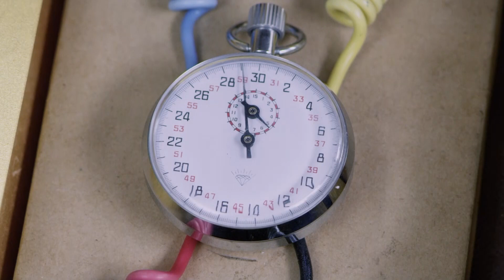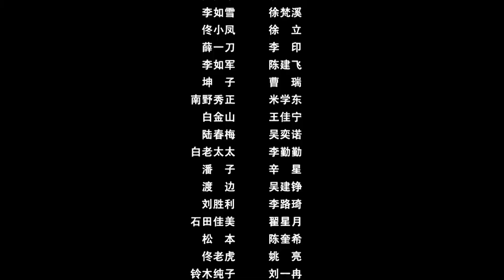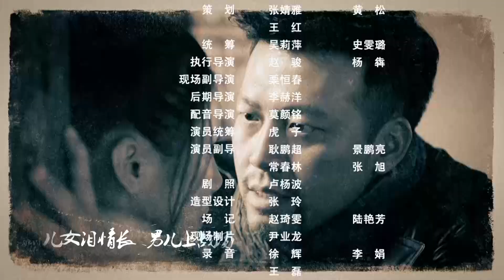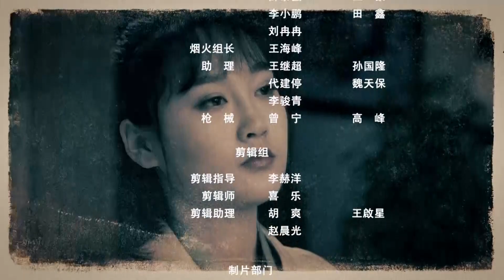飞雪狂刀32丨富家少爷和女匪将军不打不相识，在山林厚雪之中与日军大战三百回合，战无不胜！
💌剧情介绍
1945年初，安泰医院少东家陆英豪从苏联军校回国为父亲祝寿，正赶上日军屠杀陆家强占医院。陆英豪潜回医院找鬼子复仇，与执行任务的抗联女战士李如雪相遇，两人经历生死互救来到抗联基地，一心想复仇的陆英豪找抗联队长李如军借兵打鬼子，遭到拒绝。陆英豪不死心，在抗联小分队执行任务时悄悄跟踪，在危难之时为李如雪解围，两人在战斗中互生情愫。不想，土匪妞佟小凤对陆英豪一见钟情，趁乱抢走从鬼子手里夺来的箱子。陆英豪为了帮李如雪完成任务只身闯入虎头山，却被佟小凤强行留下逼婚。陆英豪与土匪斗智斗勇，终于全身而退。陆英豪加入抗联小分队，在李如雪的影响下，从一个桀骜不驯，自由散漫的大少爷，成长为一名优秀战士，组织特战小队，与占领安泰医院的尾上正男展开殊死较量，终于，捣毁敌人的秘密计划，抒写了一曲气壮山河的抗日战歌。